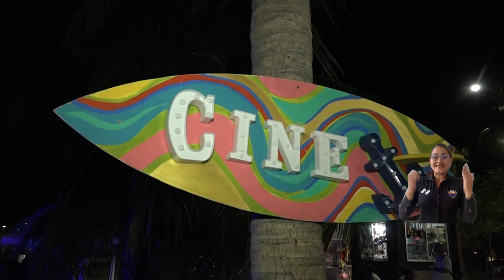Santa Marta vibró con el Festival Cine al Mar, que llevó conocimiento, amor y paz a los ‘cinelovers’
Durante una semana, los amantes del ‘séptimo arte’ en Santa Marta disfrutaron de producciones audiovisuales nacionales e internacionales, gracias a la décima primera edición del Festival Cine al Mar, evento apoyado por la Universidad del Magdalena, liderado por la Fundación Bajo un Palo de Mango y proyecto ganador de la convocatoria del Fondo Distrital para la Cultura y las Artes – FODCA.
Así se vivió este Festival, que promueve al Distrito como un destino cinematográfico…